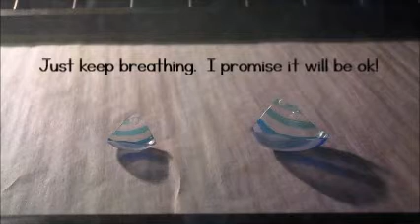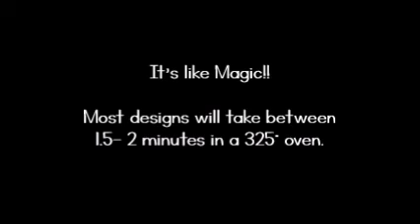How a Shrinky Dink Shrinks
Real time video of Shrinky Dink plastic Shrinking